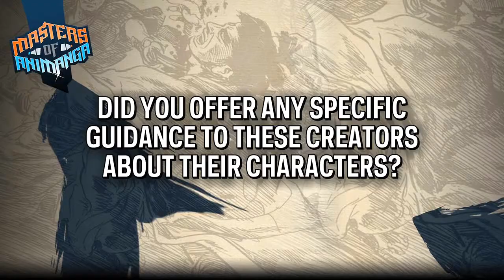Masters of Animanga Interview - Masao Maruyama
Anime Legend Masao Maruyama discusses his role in "The Masters of Animanga: A Wikia Collaborative Writing Project".